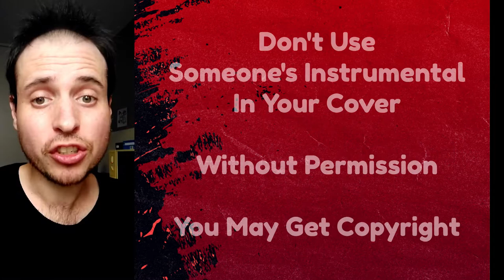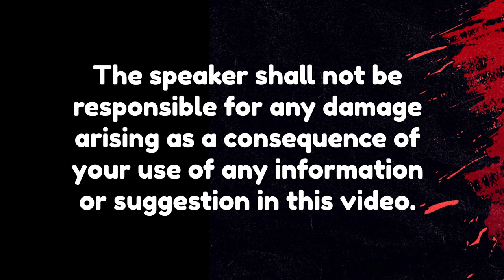How to Cover Songs on YouTube Without Getting Copyrighted!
In this video, I'll show you how to legally cover songs on YouTube without getting copyrighted or flagged. If you're a musician, singer, or just someone who loves to cover songs and share them with the world, you know how frustrating it can be to receive a copyright strike or takedown notice from YouTube. But don't worry, I've got you covered.

If you are wondering how do some YouTube get to play cover songs without copyright infringement and how to avoid copyright claims on YouTube cover songs, this short video is for you.

When you do cover song on YouTube, you will more likely get a copyright claim (and sometimes strikes) so it is important to stay on the safe side and know how to legally post cover songs on YouTube without copyright issues at all. Especially if you wish to monetize your YouTube videos or avoid legal issues.

By the end of this video, you'll have a clear understanding of how to legally cover songs on YouTube without getting copyrighted, and you'll be ready to share your music with the world. So grab your instrument, warm up your vocal cords, and let's get started!

The information, ideas, and suggestions in this video are not intended to be legal advice. The speaker shall not be responsible for any damage arising as a consequence of your use of any information or suggestion in this video.